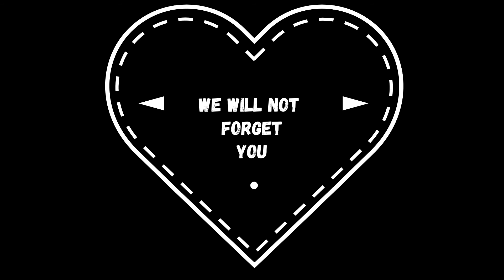A Response From Ukraine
Dear Families, this is a response to our recent Ukraine Day from our friend in Ukraine; Vladimir Taranenko. What we did meant a lot to those suffering in the midst of war. Thank you for your financial support, but thank you even more-so for standing shoulder to shoulder with friends in the midst of trial. It means so much to them to know they are not alone. Peace to Ukraine! We will not forget you, our friends.